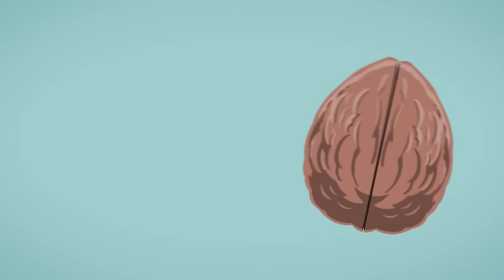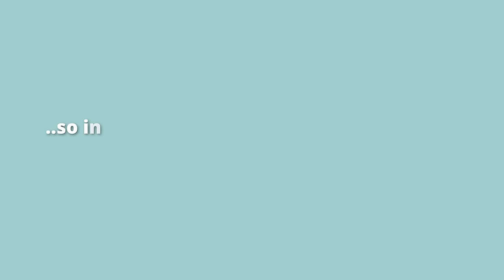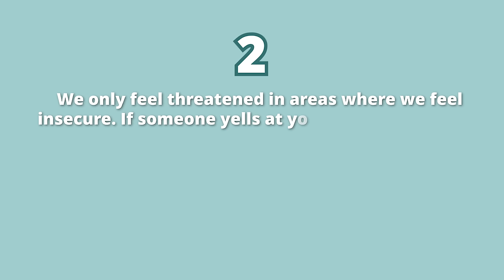How to Stop Taking Things Personally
Do you take things personally? Do you get offended easily? Do you spend a lot of time trying to figure out which person is the "Jerk"? Taking things personally is a super complex relational strategy we use to protect ourselves when we feel threatened, but it leaves us feeling isolated and dramatic. In this video we're going to learn 3 steps to stop taking things personally, and how to stop taking offense.